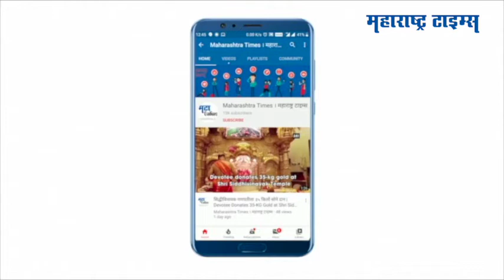Bollywood News : Ahan Shetty पोहचला ‘तडप’च्या रेड कार्पेट ग्रँड प्रीमियरला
तडप’चा ट्रेलर नुकताच रिलीज झाला.तडपचा रेड कार्पेट ग्रँड प्रीमियर ठेवण्यात आला होता.तडपचा ग्रँड प्रीमियरला सेलिब्रिटींनी हजेरी लावली.मिलन लुथरिया यांनी देखील आपल्या कुटुंबासोबत प्रीमियरला हजेरी लावली .